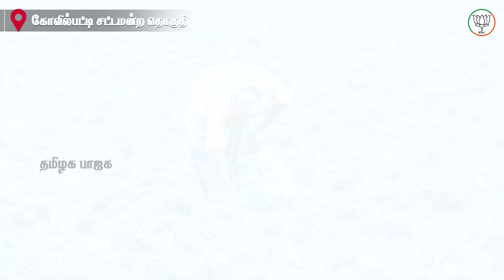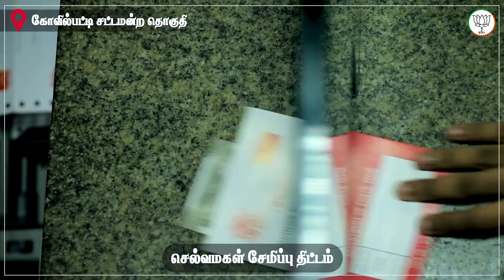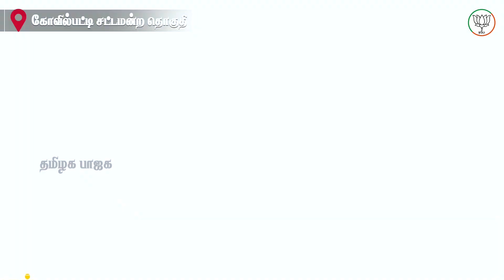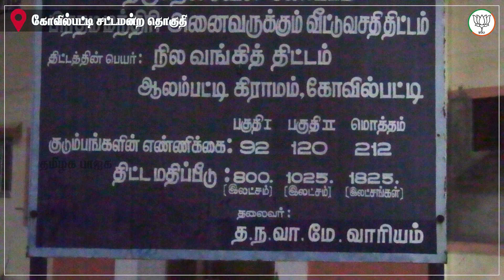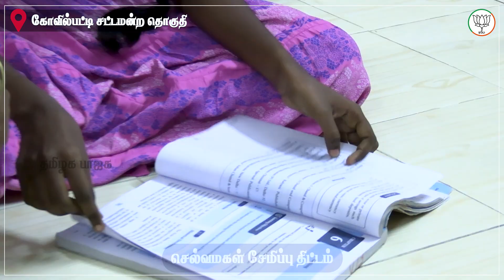மோடியின் முகவரி கோவில்பட்டி | Modiji | Annamalai | Tamilnadu BJP